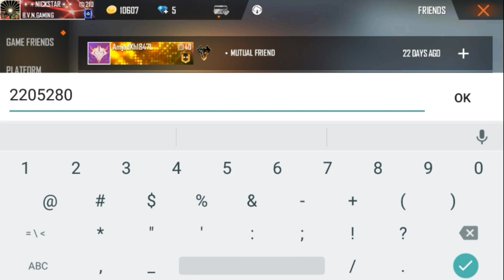Lokesh gamer id number | lokesh gamer id collection in free fire |sultan free fire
Lokesh gamer id number | free fire uid number lokesh gamer | nick star yt

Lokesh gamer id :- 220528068